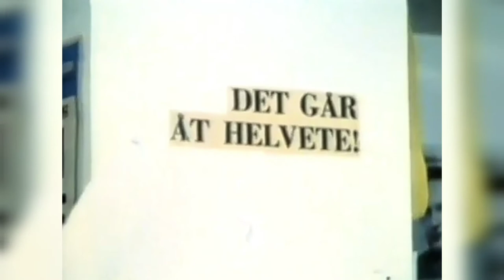Västnytt extra sändning !! Bo Karlsson ska lämna chefsjobbet13 maj 1982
Västnytt extra sändning !!

Bo Karlsson ska lämna chefsjobbet
13 maj 1982